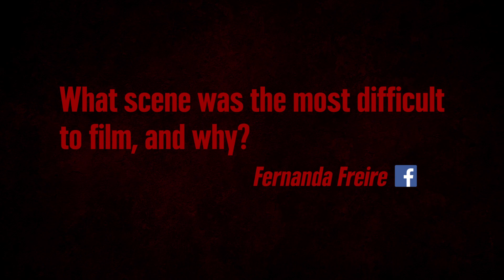AskDusk: DJ Cotrona | From Dusk Till Dawn: The Series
You asked, DJ Cotrona answered! Check out his responses to your questions in this week's AskDusk video. Check back next week for our next AskDusk video featuring Eiza Gonzalez!